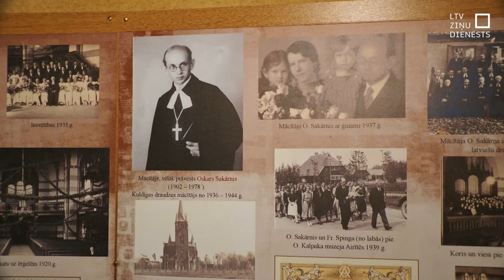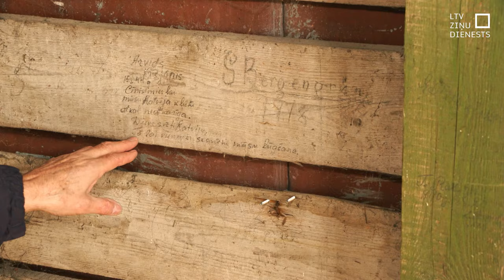Turpinās Kuldīgas Svētās Annas baznīcas torņa atjaunošana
“Tā būs laba dāvana dievnama 120 gadu jubilejā,” tā par Kuldīgas Svētās Annas baznīcas torņa atjaunošanu saka tās draudze. Tornis ir viens no augstākajiem, kas lepni slejas pār pilsētas dakstiņu jumtiem, bet bija laikapstākļu nesaudzēts un karā ložu sacaurumots.

Atjaunošana sākta jau pirms desmit gadiem. Liekot eiro pie eiro, piesaistot līdzekļus no dažādām programmām, beidzot izdosies tornim atdot seno godību.